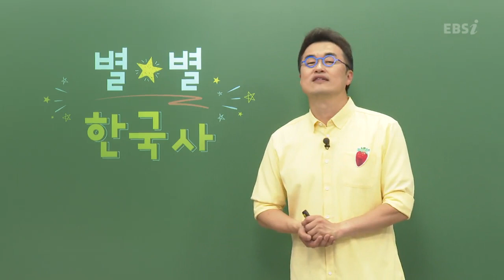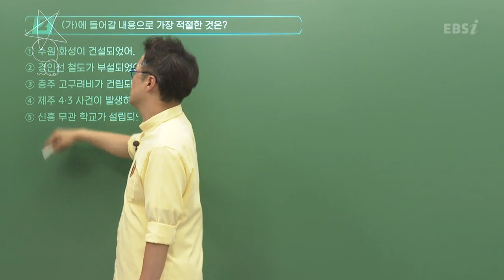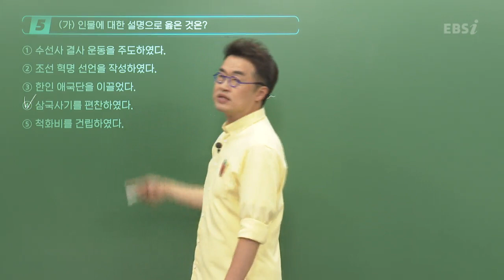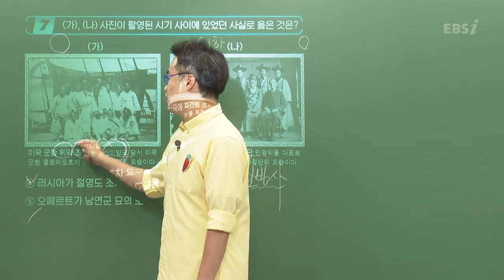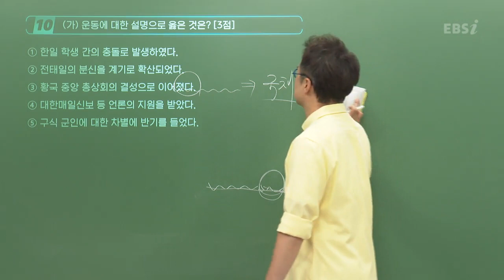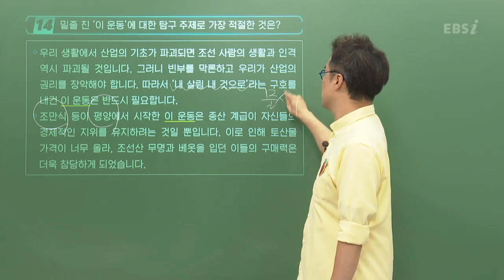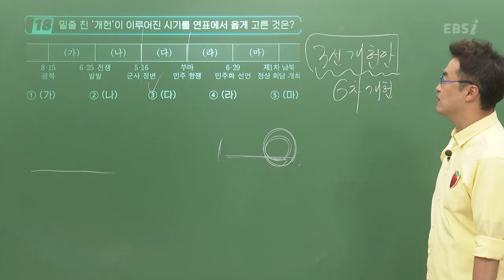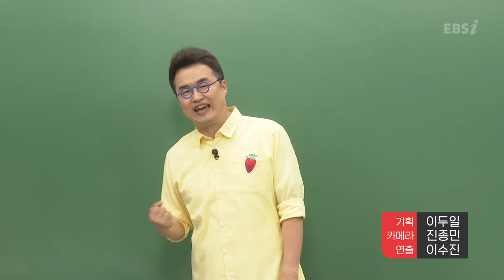[2023학년도 고3 6월 모의평가 해설강의] 한국사- 최태성 쌤 : 해설강의 풀버전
⏰ 타임라인 ⏰
00:00 오프닝
00:56 01번
07:55 02번
12:15 03번
15:24 04번
19:02 05번
22:54 06번
26:23 07번
33:47 08번
36:36 09번
39:00 10번
42:33 11번
44:23 12번
46:26 13번
50:41 14번
52:35 15번
54:49 16번
56:36 17번
59:33 18번
01:04:07 19번
01:06:39 20번